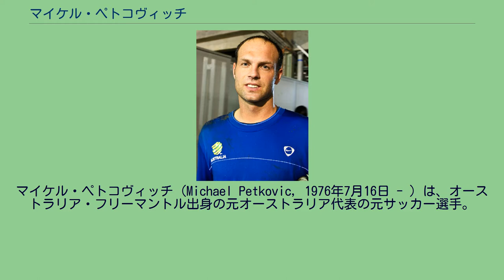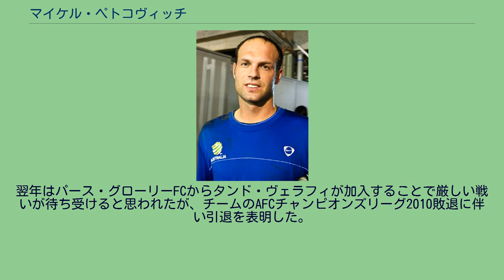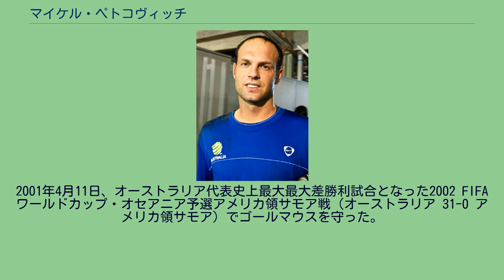マイケル・ペトコヴィッチ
マイケル・ペトコヴィッチ（Michael Petkovic, 1976年7月16日 - ）は、オーストラリア・フリーマントル出身の元オーストラリア代表の元サッカー選手。
兄のジェイソン・ペトコヴィッチも、かつてオーストラリア代表でGKとしてプレーした。
サウス・メルボルンFCでキャリアを始め、1995年から1999年までの間に100試合以上出場した。
1999年にフランスのRCストラスブールへ移籍するも、労働許可証の問題から1試合も出場出来ず、2000年にサウス・メルボンへ復帰した。
2年在籍の間にノルウェーのリールストロムSKへローン移籍し2度目の国外挑戦となったものの、ここでも出場は叶わなかった。
2002年、トルコのトラブゾンスポルへ移籍すると2005年までの間で87試合に出場した。
スィヴァススポルでは、129試合に出場する中でMKEアンカラギュジュ戦でキャリア初ゴールを記録した。
トルコリーグでは8シーズンで200試合以上に出場と見事に成功した。
2010年、Aリーグのメルボルン・ビクトリーFCへ移籍。
加入1年目は正GKとして30試合に出場。
翌年はパース・グローリーFCからタンド・ヴェラフィが加入することで厳しい戦いが待ち受けると思われたが、チームのAFCチャンピオンズリーグ2010敗退に伴い引退を表明した。
2001年から2008年までの間に6キャップを記録。
2001年4月11日、オーストラリア代表史上最大最大差勝利試合となった2002 FIFAワールドカップ・オセアニア予選アメリカ領サモア戦（オーストラリア 31-0 アメリカ領サモア）でゴールマウスを守った。
^ Petkovic flies high in Turkey ^ Angulo Axed, Petko Retires